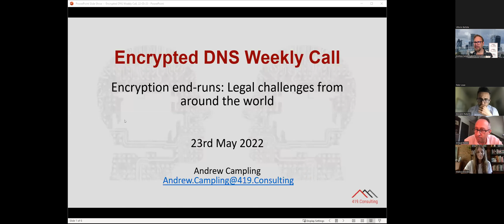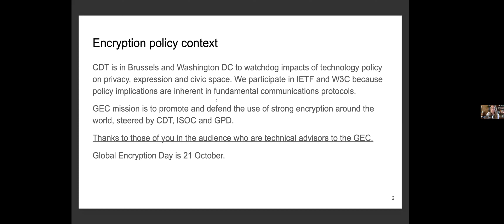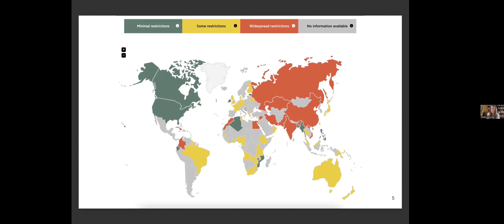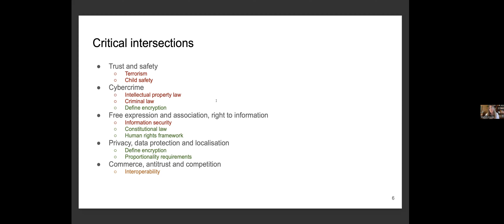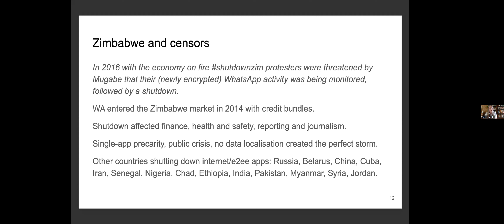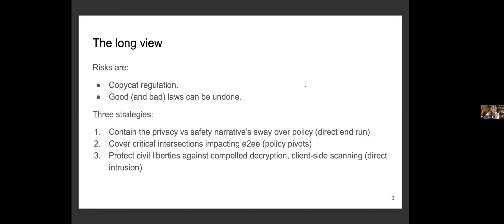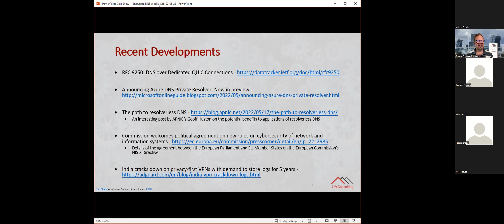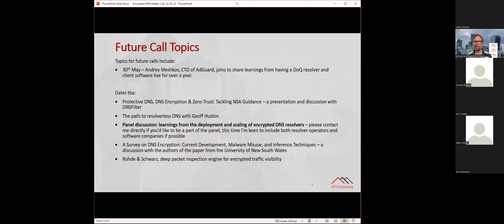Encrypted DNS Policy and Technical Considerations, 23rd May 2022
Mallory Knodel, CTO of CDT, joined the call this week to talk about the encryption policy landscape.  The presentation titled “Encryption end-runs: Legal challenges from around the world” and the ensuing Q&A covered a wide range of different issues, highlighting the many challenges in this area.  Anyone focused on Internet policy issues will find the conversation to be of interest.